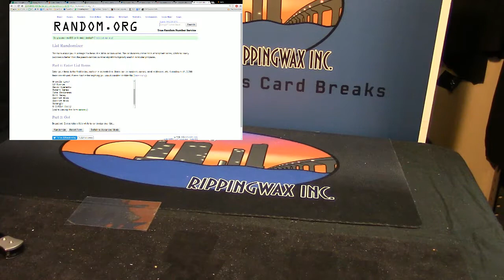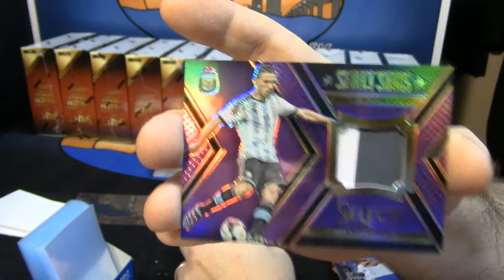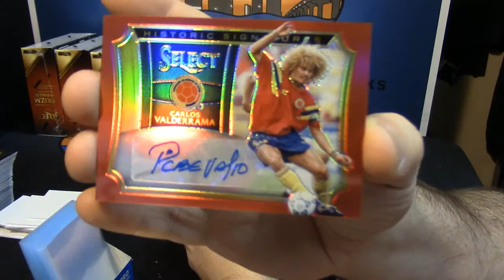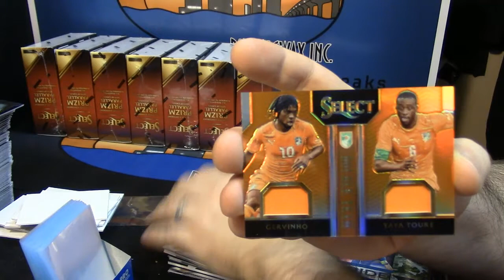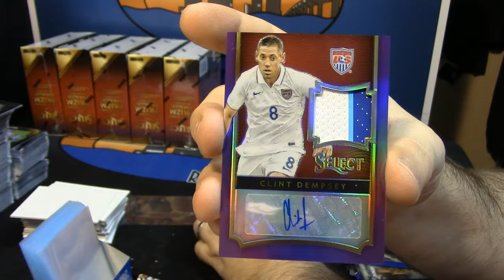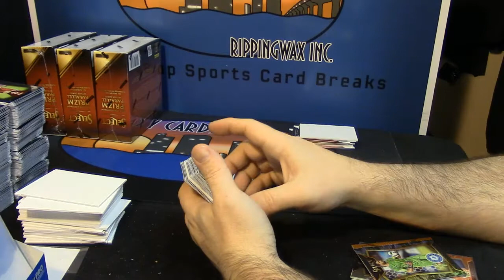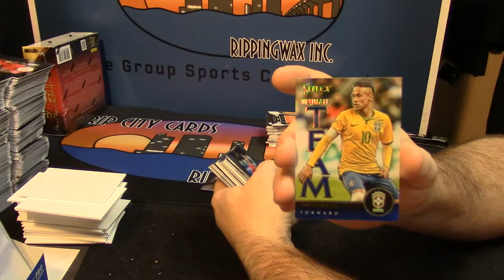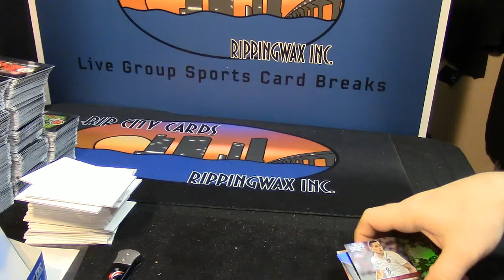2015 16 Select Soccer Random #2